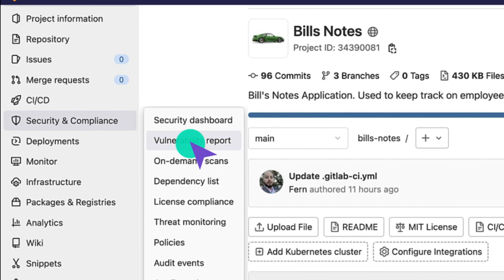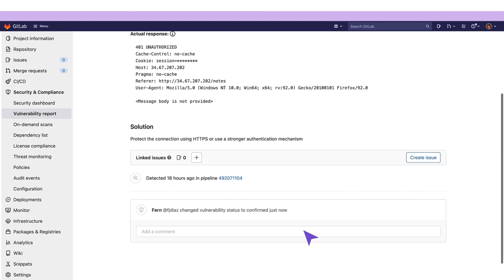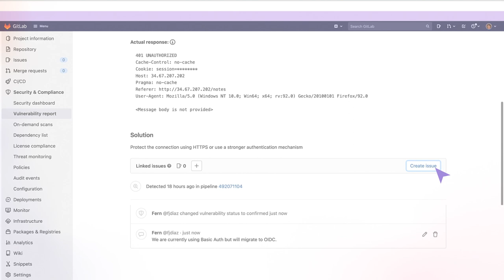Relatório de vulnerabilidade – O Básico (HD) - (Portuguese-Brazil)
Relatório de vulnerabilidade – O Básico

O Relatório de Vulnerabilidade fornece informações sobre vulnerabilidades de scans da default branch. Ele contém resultados cumulativos de todos os trabalhos bem-sucedidos, independentemente de o pipeline ter sido bem-sucedido.